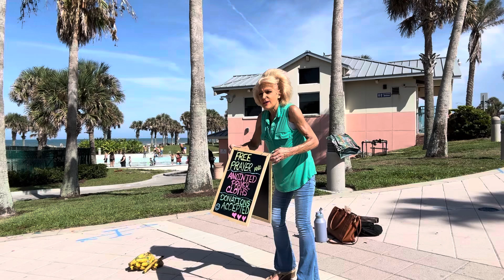July 18, 2024